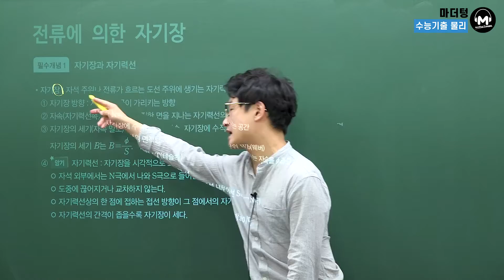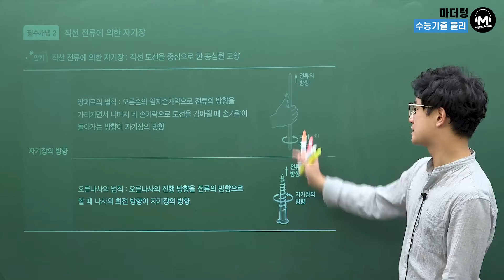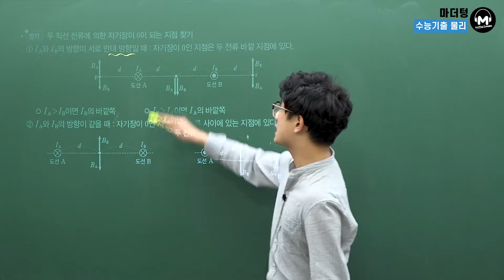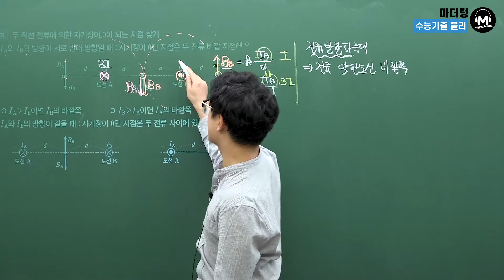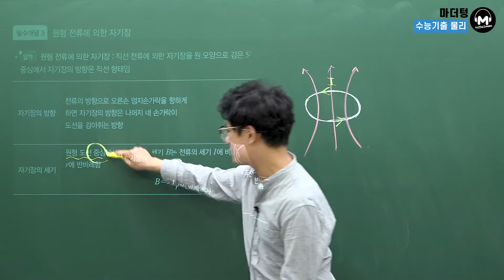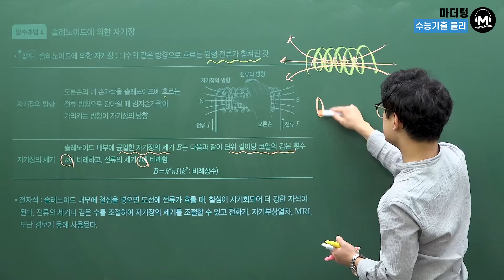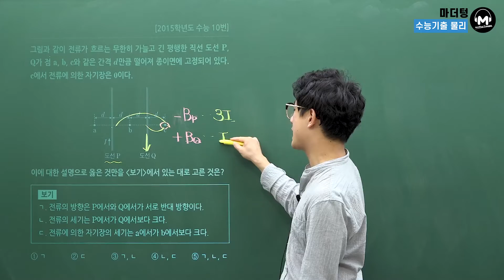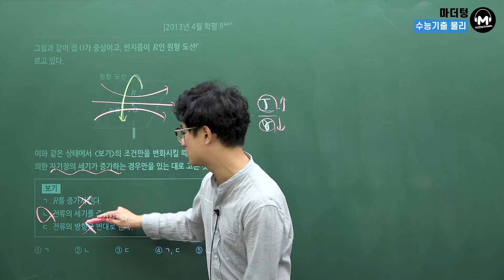[마더텅] [물리Ⅰ] CH.41 전류에 의한 자기장 (해설 : 고낙기 선생님)